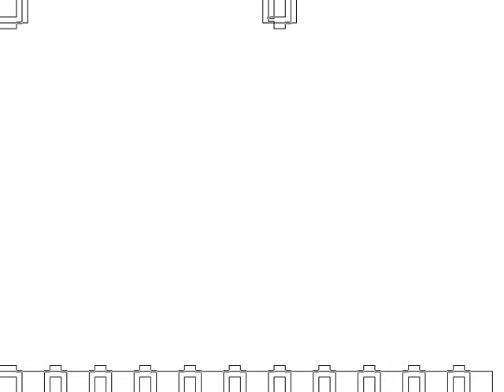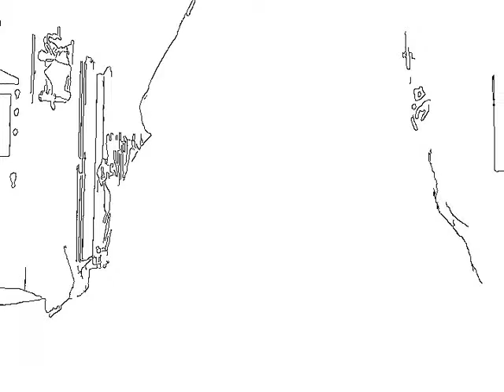Marijuana made me forget how to build a Stargate: 01-06-2015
Someone mentioned that thing Cathy O'Brien said about how smoking pot ends the mind control on Facebook today and I disagreed. The response I got wasn't a very mature one. It was your typical "marijuana religious believer" one. To sum it up crudely they said, "You're just a dumb civilian. What do you know."

I'm not just a dumb civilian. I've been sitting on this particular story a long long time, unsure if I was going to share it. I see now that perhaps it's important to be shared.

So basically, this is why I feel marijuana (or other drug use really) does NOT end mind control but instead REINFORCES the mind control. Yes, a Stargate is involved in a round about way. This is some of MY experience as something OTHER than a dumb civilian. You can agree or not. It's your choice.